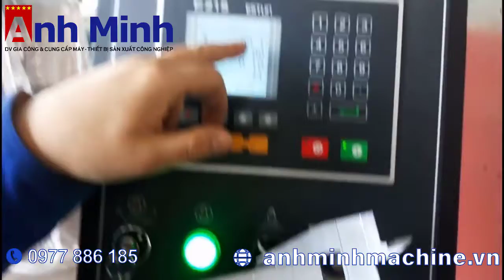Máy cắt , chặt tấm cữ tự động QC11K-6*2500 GIÁ TỐT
Công ty TNHH Gia công cơ khí Anh Minh - Chuyên nhận gia công uốn tạo hình sản phẩm 2D-3D và biên dạng đặc thù từ dây thép
Chúng tôi là đơn vị đi đầu trong lĩnh vực gia công uốn tạo hình dây thép với đội ngũ kỹ thuật chuyên nghiệp , hệ thống máy - thiết bị hiện đại , đảm bảo đáp ứng đầy đủ mọi nhu cầu khắt khe của khách hàng
The company will rely on high technology, to meet the needs of customers as the goal, to provide customers with good products and quality services.
Our traffic is very convenient, welcome domestic and foreign enterprises scientific research institutions to visit the factory visit guidance cooperation."